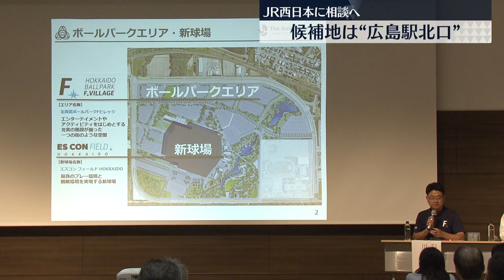新アリーナ”候補地は広島駅北口” 広島ドラゴンフライズ・浦社長 検討の余地あるかJR西日本と相談したい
広島ドラゴンフライズの浦社長は9日、新アリーナの候補地として”JR広島駅北口”を考えていることを明らかにしました。